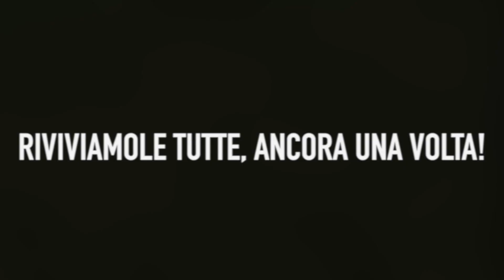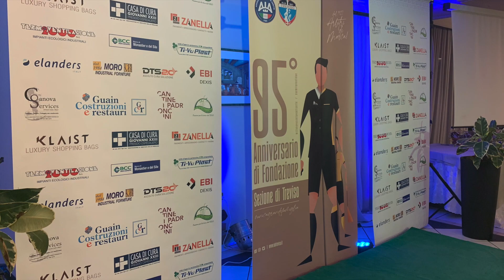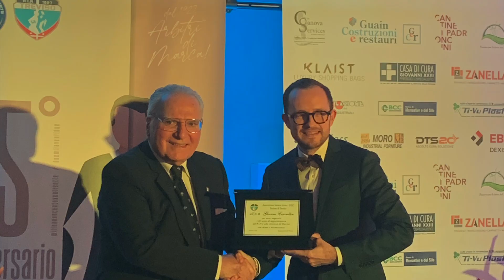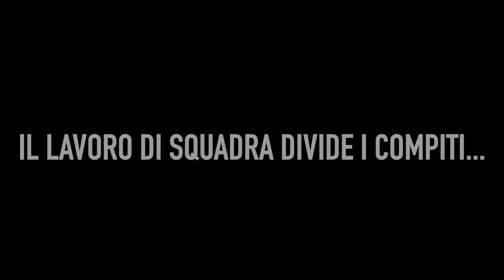Video riassunto di fine stagione 2022-23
Angelo Tasca